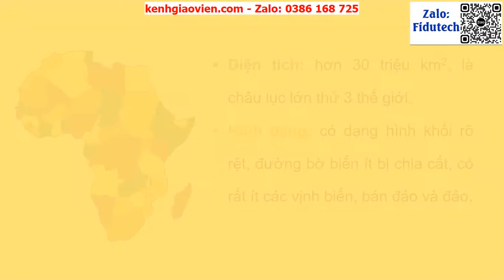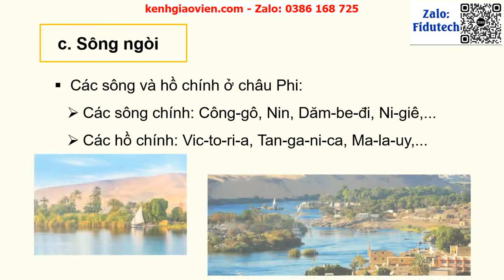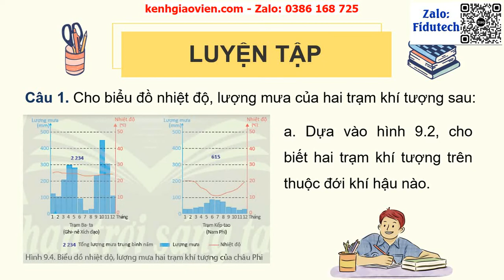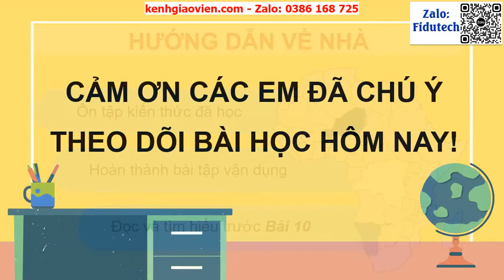Giáo án powerpoint bài 9: Thiên nhiên châu Phi | GA điện tử địa lí 7 chân trời sáng tạo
Phía trên là giáo án Powerpoint hay còn gọi là giáo án điện tử, giáo án trình chiếu bài 9: Thiên nhiên châu Phi | Sách địa lí 7 chân trời sáng tạo. Giáo án được làm hướng tới phong cách hiện đại, đẹp mắt để tạo sự hứng thú cho học sinh.
Ngoài ra, chúng tôi có đầy đủ giáo án powerpoint các bài khác trong chương trình sách giáo khoa địa lí 7 chân trời sáng tạo. Tin chắc rằng: Khi sở hữu bộ giáo án này, việc dạy của thầy cô sẽ trở nên nhẹ nhàng và đạt hiệu quả tốt.